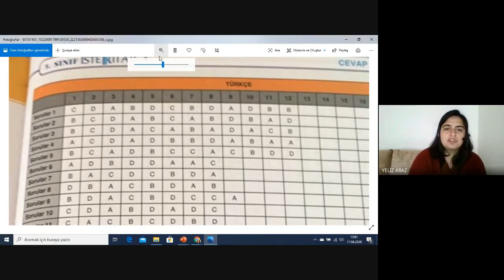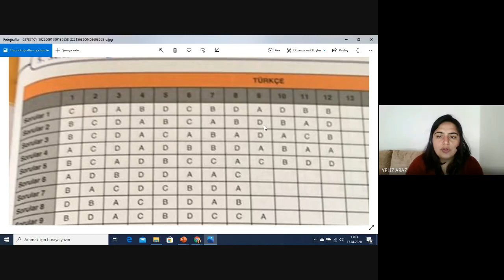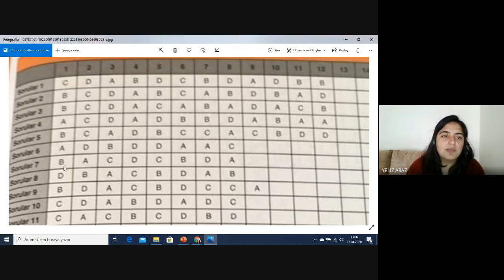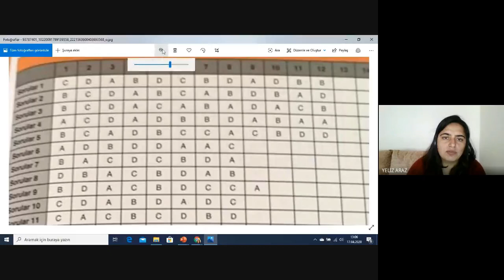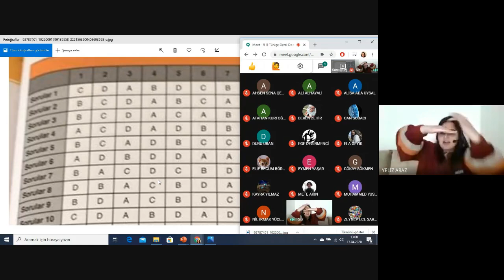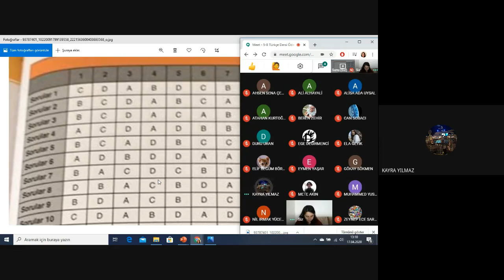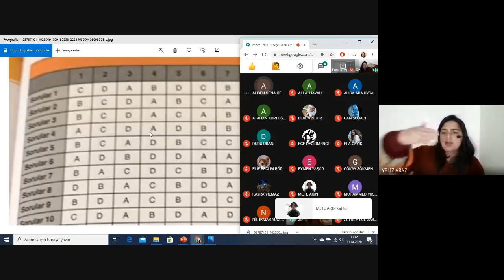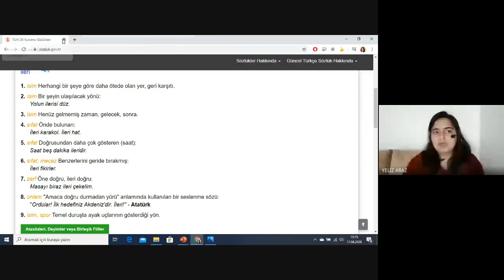5 Sınıf Türkçe Dersi Ödev Kontrolü ve Tekrar